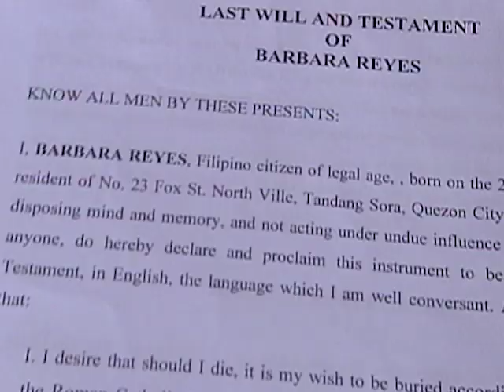Kokey @ Ako Full Episode 38 | YeY Superview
Sa comeback ni Kokey sa earth, tutulungan niya tayo laban sa mga Kukurikabukans!